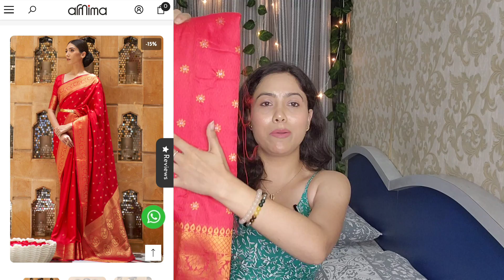Saree Haul | Kanjivaram,Pashmina Silk Sarees | Armima Celebrity Style Sarees | Saree Tryon Haul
✨ Immerse Yourself in Unparalleled Craftsmanship ✨

Unveil the artistry of Armima Sarees, where skilled artisans breathe life into every intricate detail. Each stitch and embellishment is meticulously crafted, capturing the essence of heritage and grace. From the intricate motifs of Kanjivaram to the lavish gold work of Banarasi, Armima's sarees are a testament to the mastery of Indian craftsmanship.

👉🏻My measurements
35:29:38
👉🏻My height- 5'3
👉My Size- Small

Take care
Swati Rastogi